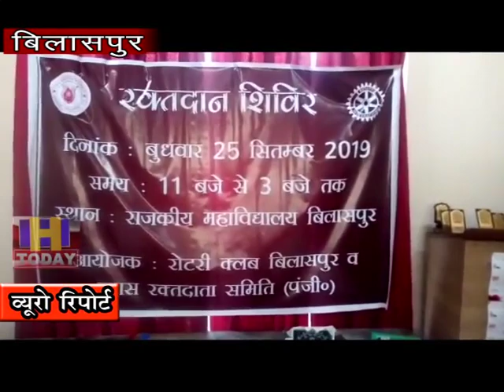26 SEP N 5 Blood donation camp was organized in Government College Bilaspur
राजकीय महाविद्यालय बिलासपुर में रक्तदान शिविर का आयोजन किया गया। यह रक्तदान शिविर रौटरी क्लब बिलासपुर के सौजन्य से व व्यास रक्तदाता समिति, इको क्लब, एन सी सी आर्मी विंग महाविद्यालय बिलासपुर के सहयोग से आयोजित किया गया। रक्तदान शिविर में 23 लड़के व लड़कियों ने स्वेच्छा से रक्तदान किया। रक्तदान शिविर का शुभारंभ महाविद्यालय के प्राचार्य रामकृष्ण ने किया।